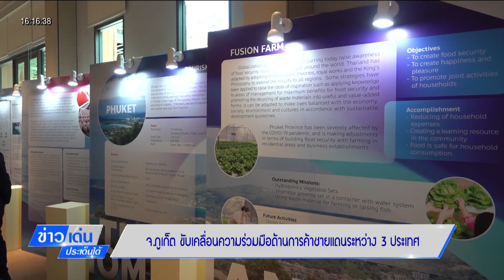ข่าวเด่นประเด็นใต้ 14 ก.ย.2565 - ภูเก็ตขับเคลื่อนความร่วมมือด้านการค้าชายแดน ระหว่าง 3 ประเทศ